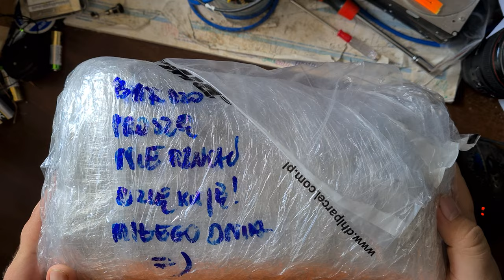UnBoxing Paczek z Unitrą - Warto zobaczyć co tym razem przyszło ! - [F63/5]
W dzisiejszym 5 odcinku mamy kolejne dwie przesyłki.  Co kryją wnętrza tych paczek, co jest w środku ? przekonacie się oglądając bieżący krótki odcinek. Pozdrawiam i zapraszam do Subskrypcji Kanału.

Wszystkie zaciekawione osoby tematyką :
👉🏻Elektroniczną,
👉🏻Serwisowania sprzętu,
👉🏻Napraw i uruchomień sprzętu Unitry,
👉🏻Projektów DIY